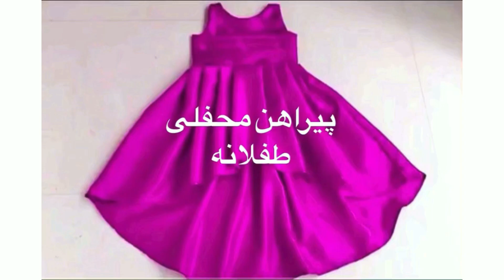مرحله دوم: دوخت تنبان حلقه اى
در اين ويديوى دوم طريقه دوخت تنبان حلقه اى را برايتان به اشتراك گذاشتم.